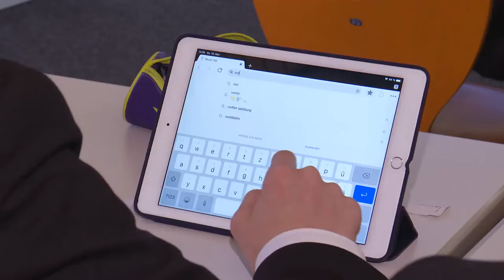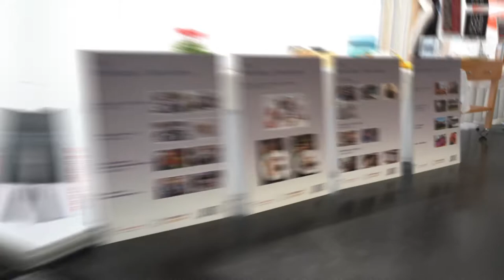TS Bad Hofgastein Meisterklasse Kulinarik